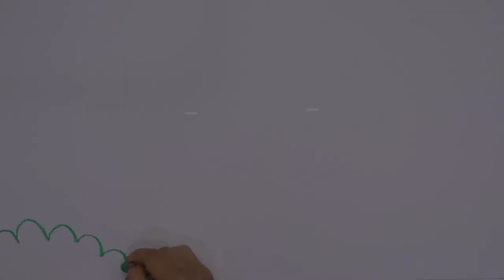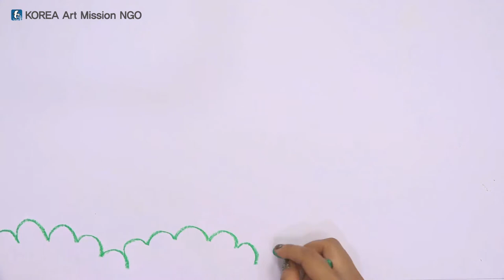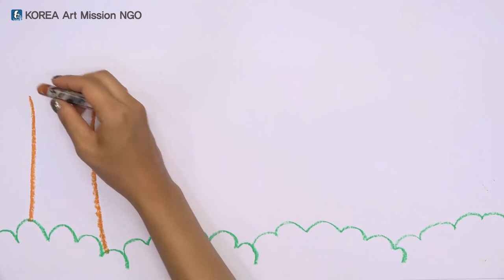Storytelling Art Education - intermediate level 2-7(Afghanistan version)